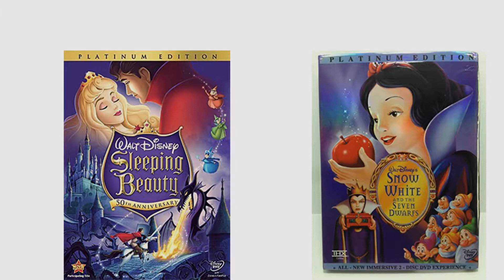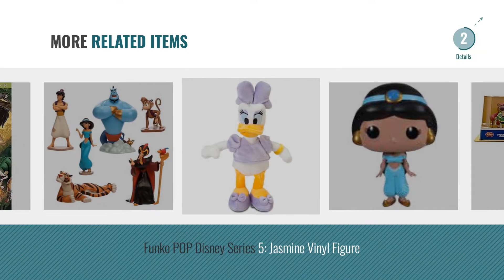Top 10 Aladdin Dvd [2018]: The Lion King (DVD, 2003, 2-Disc Set, Platinum Edition)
- New! 2019 Black Friday / Cyber Monday Movies Deals and Updates.

Black Friday / Cyber Monday The Lion King (DVD, 2003, 2-Disc Set, Platinum Edition) by Disney

Black Friday / Cyber Monday The Jungle Book [DVD] 2 Disc Platinum Edition (2007) by Brand New

Black Friday / Cyber Monday Sleeping Beauty [DVD] 2 Disc Platinum Edition (2008) by Brand New

Black Friday / Cyber Monday Snow White and the Seven Dwarfs (DVD, 2001, 2-Disc Set, Special Edition) by

Black Friday / Cyber Monday Lady and The Tramp [DVD] (50th Anniversary Platinum Edition) (2006) by Brand New

Black Friday / Cyber Monday Scene It? Disney Super Game Pack DVD Game by Screenlife

Black Friday / Cyber Monday Toy Story 2 Figurine Playset Set Figure Play Set by Disney